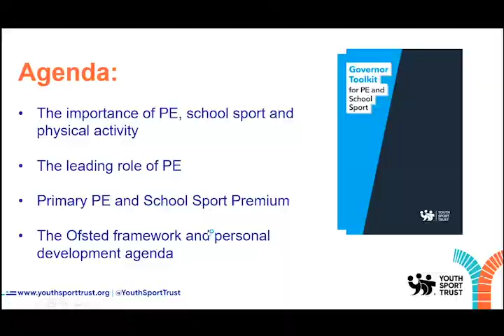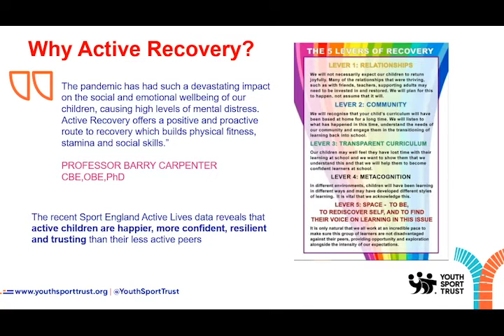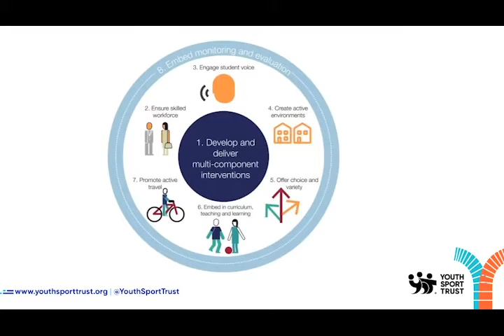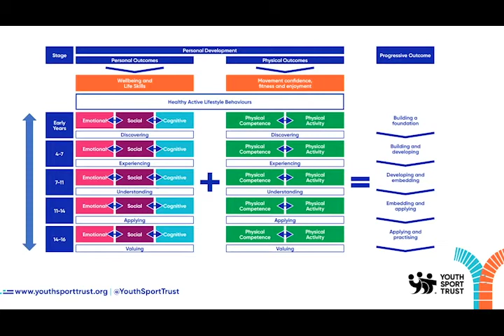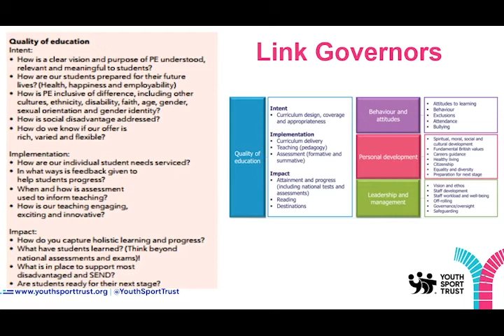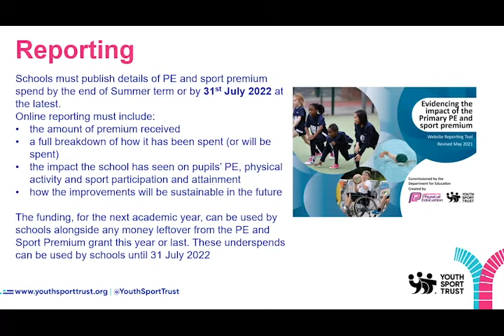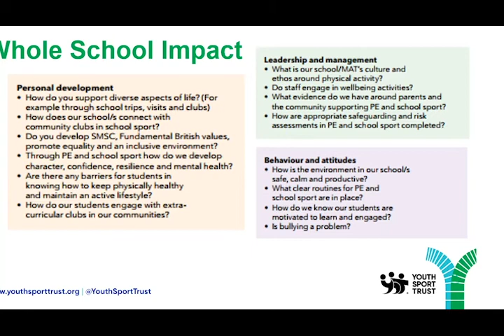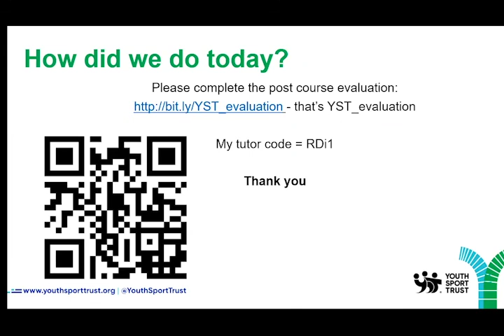PE School Sport and Physical Activity for Governors: CYPPA Education Support Webinar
Catch up on Active Lincolnshire's PE, School Sport and Physical Activity for School Governors Education Support Webinar, delivered by the Youth Sport Trust.